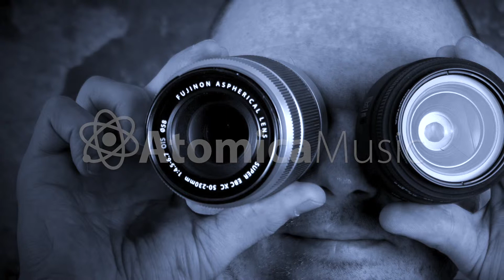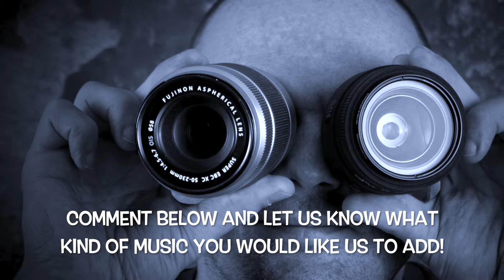Double Oh Seventeen - Funny Spy Music for Videos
Need free music for your personal youtube videos?  Here’s the deal:
If you would like to use this song in your personal Youtube videos, you have our permission if you will kindly like the video, subscribe to our channel, and copy and paste the following information to your video description:

CREDITS:
Song:  Double Oh Seventeen
Composer(s):  Arturo Kress